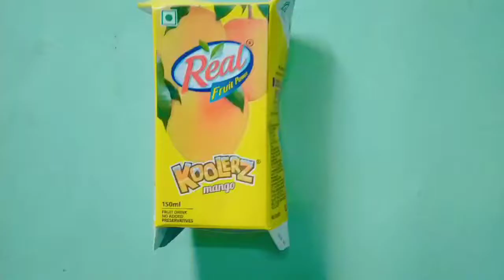wall hanging with waste materials /best out of waste / easy to make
Hii everyone🙏🏻

Wall hanging with waste materials /best out of waste / easy to make ‎@The Craft House.🌸